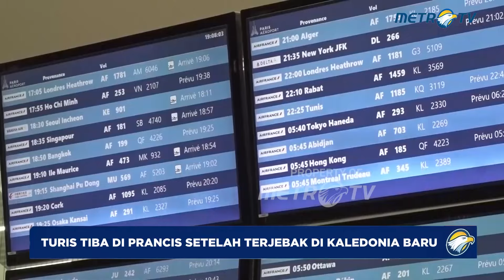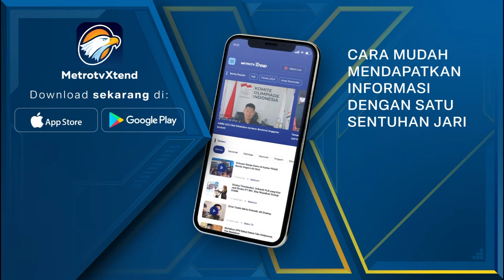Kerusuhan Kaledonia Baru: Turis Berhasil Dievakuasi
MetroTV,

Turis Prancis pertama yang dievakuasi dari Kaledonia Baru oleh tentara Australia dan Selandia Baru tiba di bandara Charles de Gaulle Paris setelah perjalanan selama 40 jam.

Para wisatawan tersebut terdampar di Kaledonia Baru di tengah kerusuhan di wilayah tersebut.